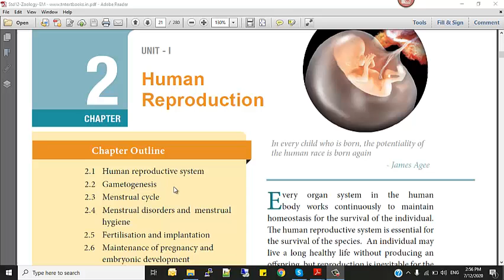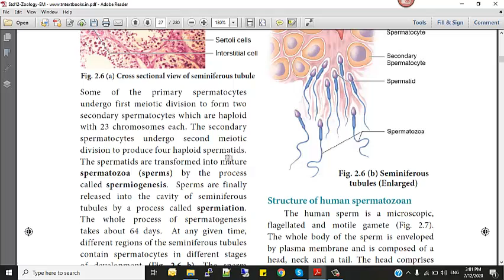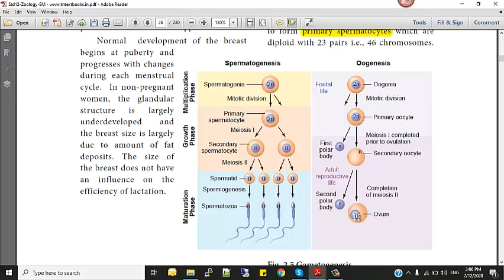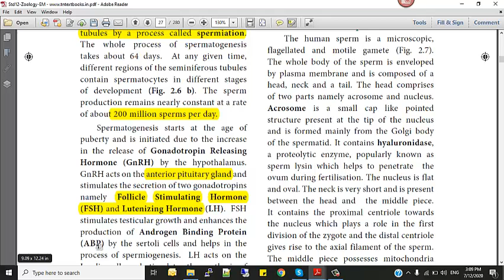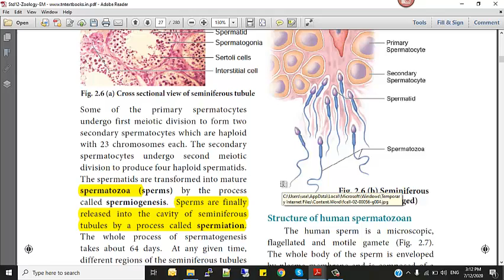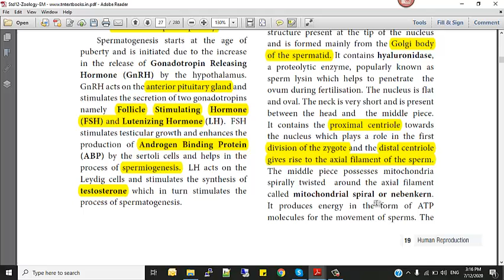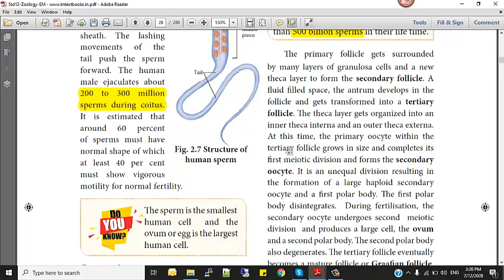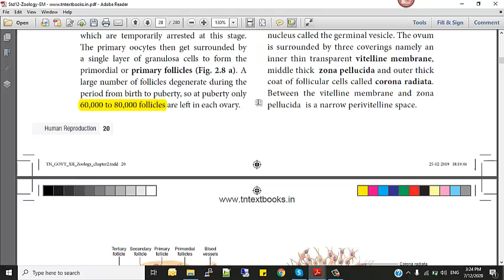12th | Gametogenesis | Structure Sperm and Ovum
Human Reproduction Chapter 2 Part 3 - Content Explanation
Kindly note that, all the difficult concepts were discussed in Tamil for better understanding.